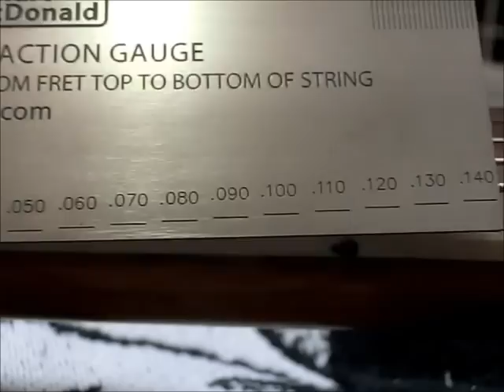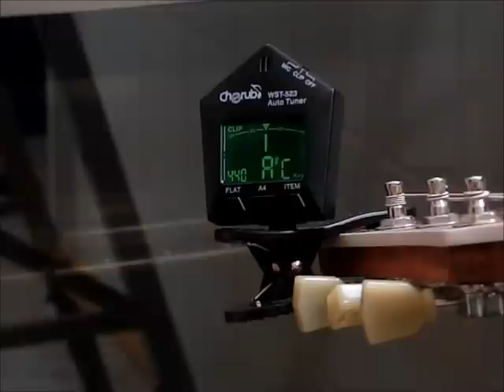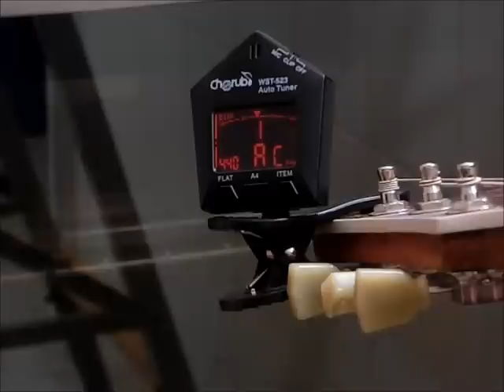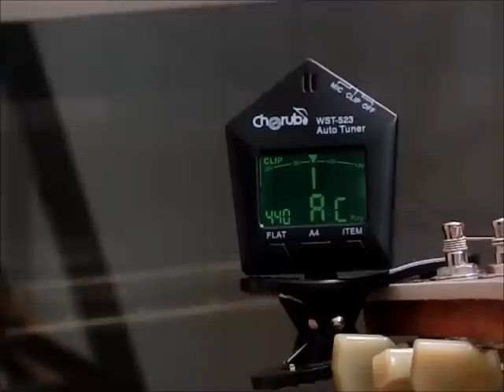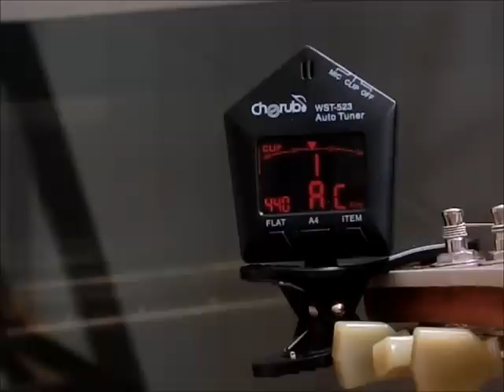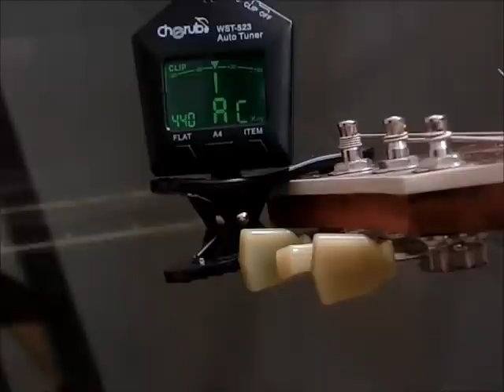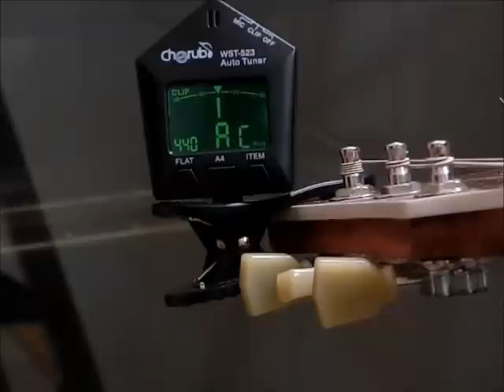Regulagem profissional passo a passo!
Como os melhores luthiers fazem uma regulagem profissional num instrumento, passo-a-passo. Existe uma forma correta e definitiva de fazer isso que é mostrada aqui. Sabe aquela guitarra fuleira? Ruim de tocar, trasteja, não afina... Então, esse é o processo para ela ficar campeã! Você não precisa gastar uma fortuna para ter um instrumento legal, basta saber tirar o máximo dele. Veja aqui como melhorar seu instrumento ao máximo, passo a passo. Essa etapa pode ser realizada antes de um upgrade. Regulagem também é chamado de setup, rs.